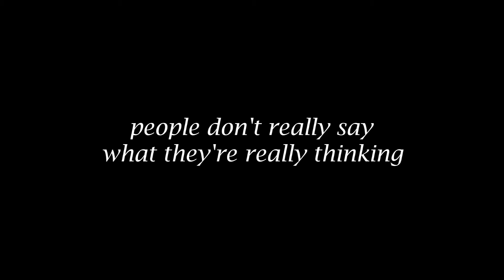Jonathan & Nancy [Stranger Things] | Jet Black Heart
Images: Stranger Things from Netflix
Song: 5 Seconds Of Summer - Jet Black Heart (cover by Whitney Woerz)